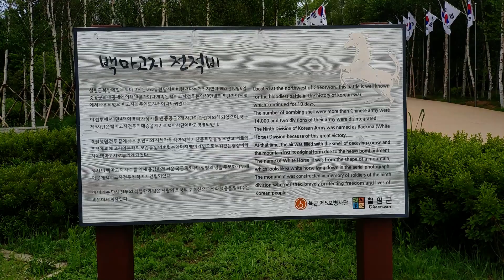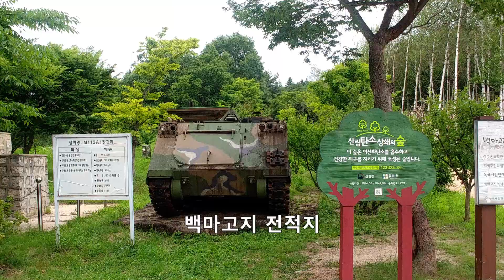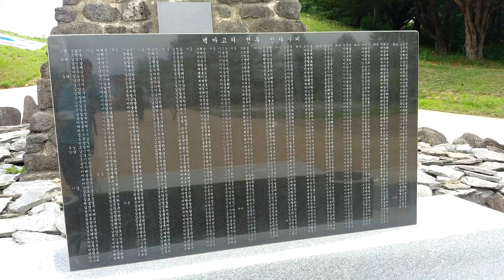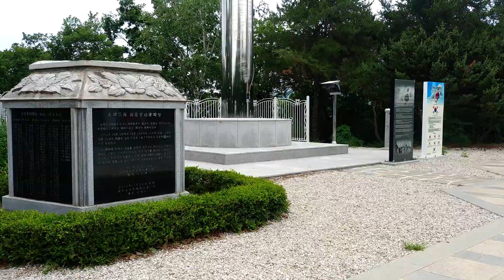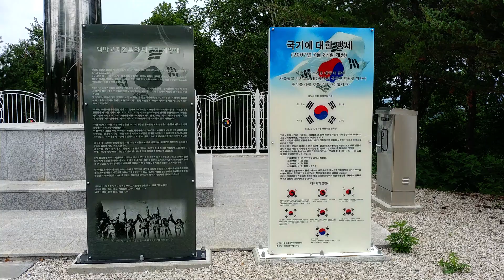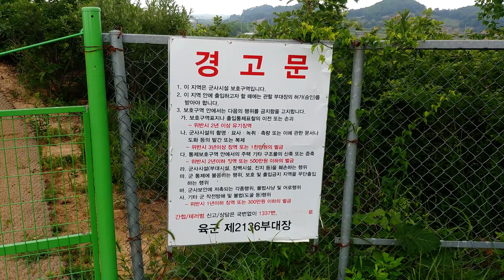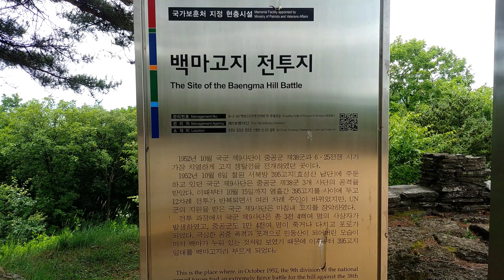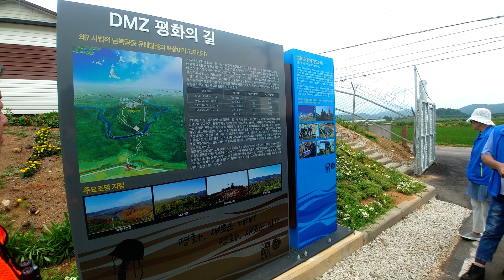평화의길DMZ철원코스 2019년06월30일 은하수TV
평화의길DMZ철원코스 2019년06월30일